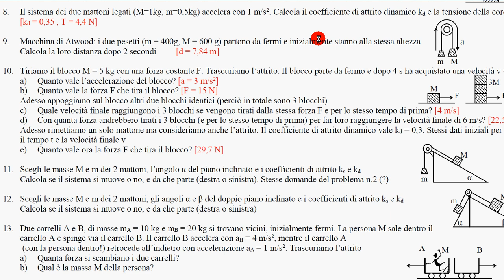26b esercizio 9 macchina Atwood